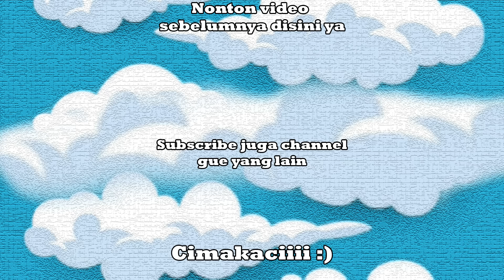GAME INI TERLALU KACIW - Pico Park 2 Indonesia Part 1